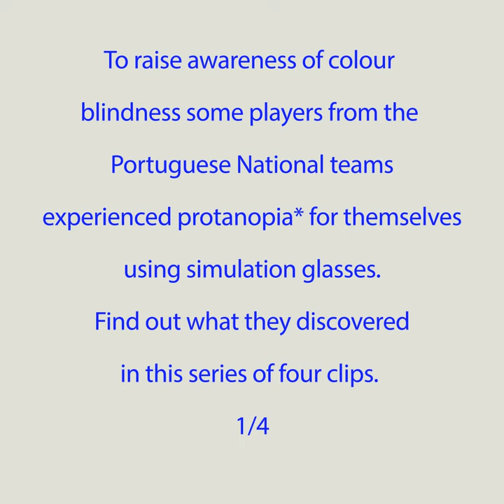Jéssica Silva não queria acreditar na cor do equipamento!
Para assinalar o Dia Mundial do Daltonismo, 6 de setembro, a FPF desafiou os internacionais portugueses Fábio Carvalho, Jéssica Silva e Fábio Silva a usarem óculos especiais que simulam a visão de um daltónico. O resultado foi surpreendente.